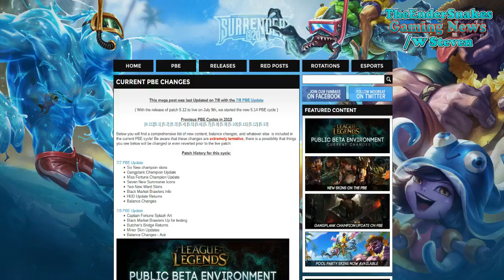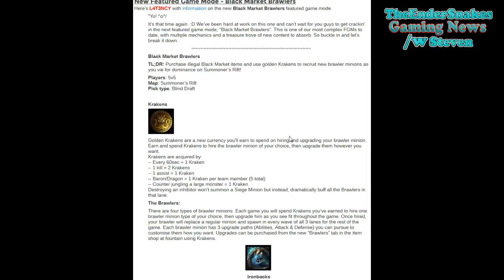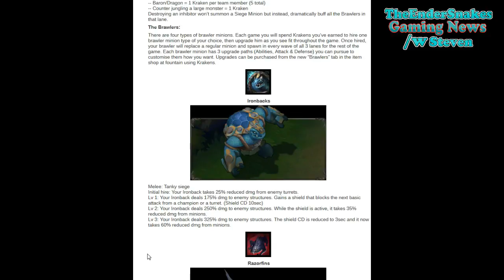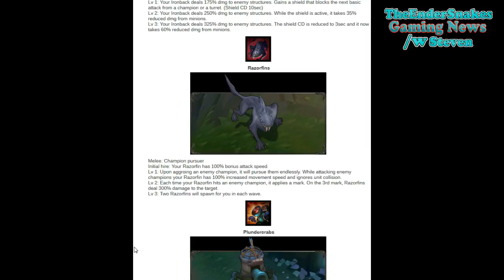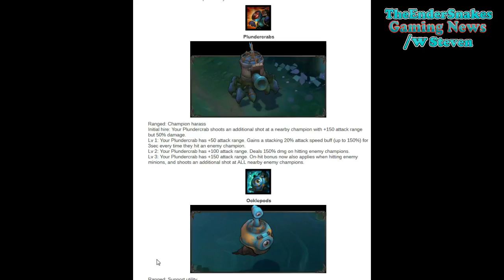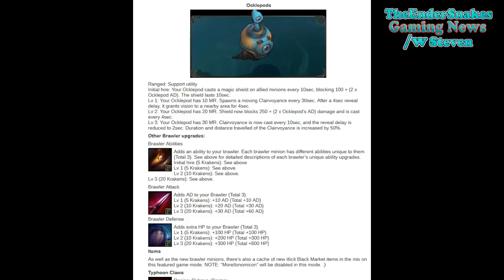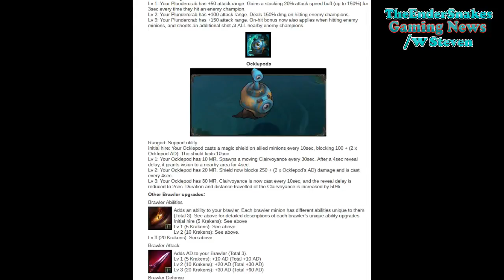Gaming News: PBE 5.14 #5 (Black Market Brawlers)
Steven is back once again this time to talk about patch 5.14 and what its going to have.
In this video I will be talking about the new game mode called Black Market Brawlers.